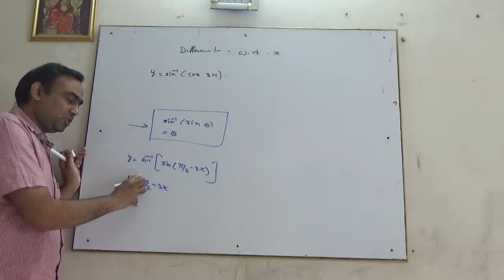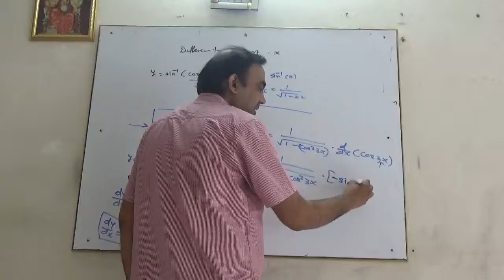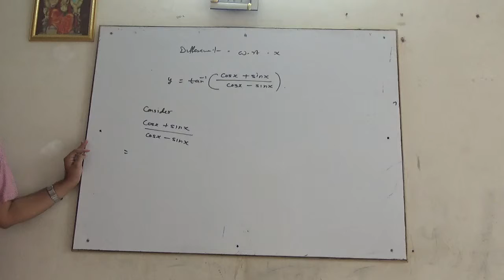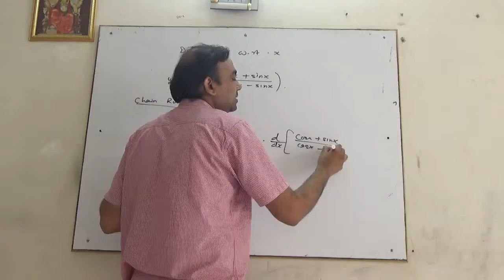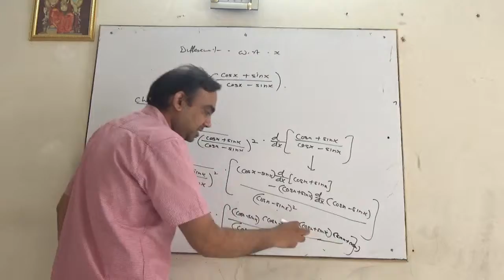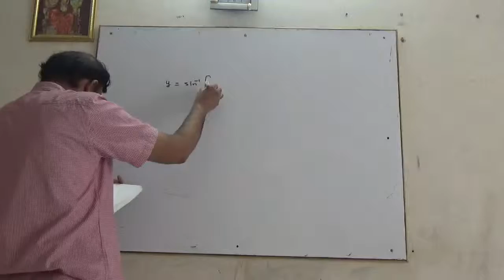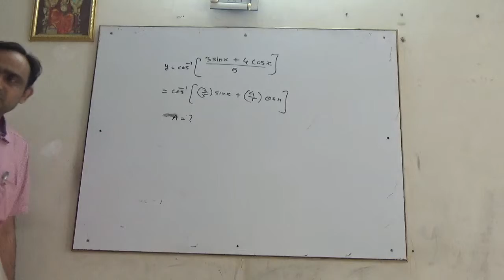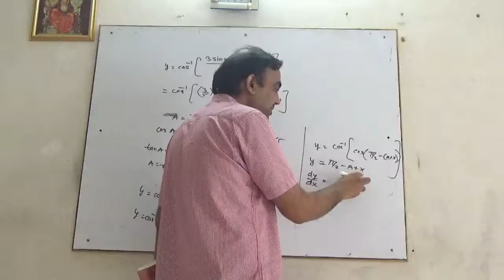Derivative in Detail Lect6